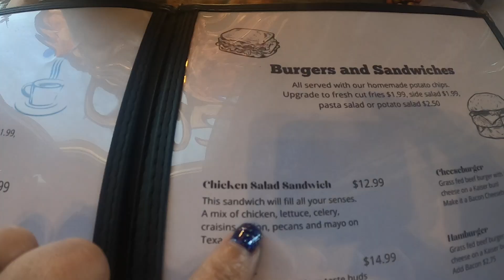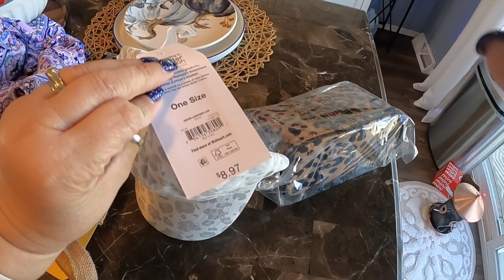BIRTHDAY CELEBRATION CONTINUES ...PT 2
We traveled home through Hot Springs, SD, and had lunch. The next day, Cheri continued to celebrate on her birthday, with shopping, and a nice dinner at Margaritas (best food in town). A great Birthday. Thanks for coming along on todays video.

We also post vlogs about product reviews, gardening, hiking, cooking and recipes, craft diy's, @cpcreationstation5765   and cleaning vids. The devotional is moved to my new channel @Heavenly Positivity

We would love for you to give this video a big thumbs up. That would be AH-mazing!